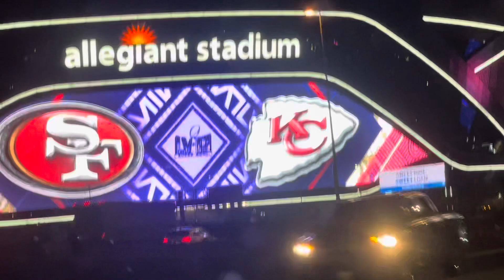Super Bowl Las Vegas LVIII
Las Vegas Super Bowl turnaround